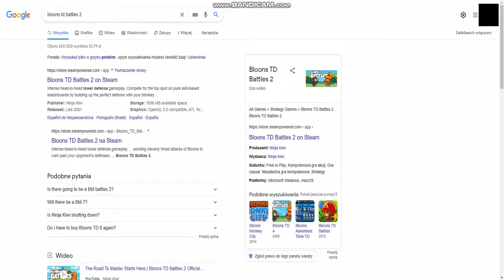Angry Polish Kid BTDB2